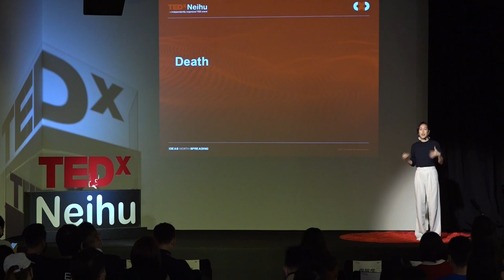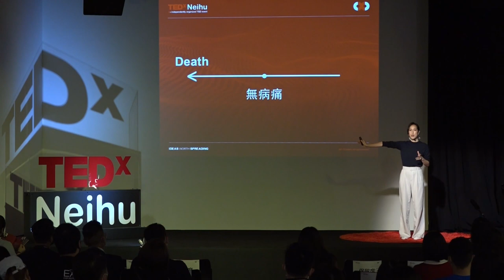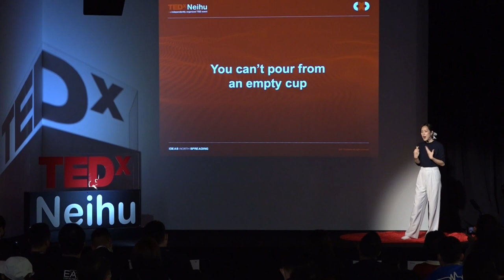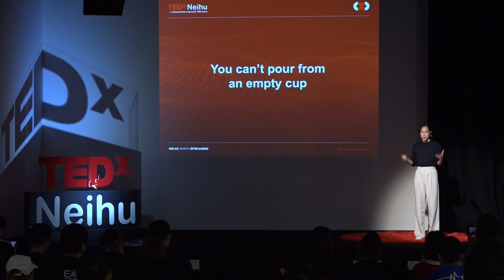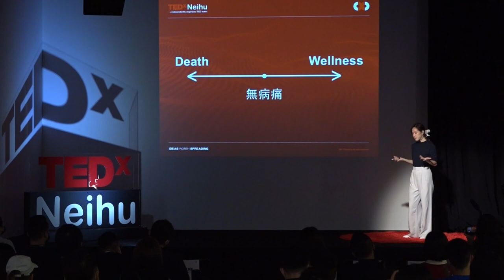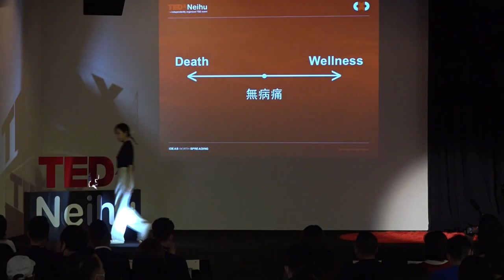Check-in with yourself | 你，好嗎？| 許安璿 | Melody Hsu | TEDxNeihu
NOTE FROM TED: This talk only represents the speaker's personal views and understanding of mental health and wellness. We've flagged this talk because it falls outside the content guidelines TED gives TEDx organizers.  TEDx events are independently organized by volunteers. The guidelines we give TEDx organizers are described in more detail

Melody Hsu, founder of the well-known activewear brand VIASWEAT, and co-founder of +ness wellness is not only the mother of two children but also a licensed American AFPA health & wellness coach. It was not easy juggling life with multiple identities as a wife, a mother, and an entrepreneur.  Under the influence of depression, anxiety, and overworking, she once lost herself while facing great physical and psychological challenges. How did she regain balance and rediscover her self-worth?
Melody will share her motivating lifestyle with a reminder to “Check in with yourself” at TEDxNeihu, hoping to encourage everyone to slow down, listen to their heart, and use self-healing methods to move forward in the direction of mind-body wellness. 知名電商品牌 viaSWEAT的創辦人許安璿，不但是兩個孩子的母親，還擁有美國AFPA健康生活教練證照，同時身兼人妻、母親、創業家等多重身份，做到面面俱到實在是不容易，歷經憂鬱症、焦慮、過勞等種種負面情緒的影響下，她曾一度迷失自我，面對極大的生理與心理的挑戰，該如何做好平衡並找回自我價值呢？
Melody 將在TEDxNeihu 以「你，好嗎？」作為主題，分享她生生不息的生活方式，希望鼓勵大家慢下來，聽見內心的聲音，用自我療癒的方式，在身心靈健康旅程上的方向前進 。This talk was given at a TEDx event using the TED conference format but independently organized by a local community.